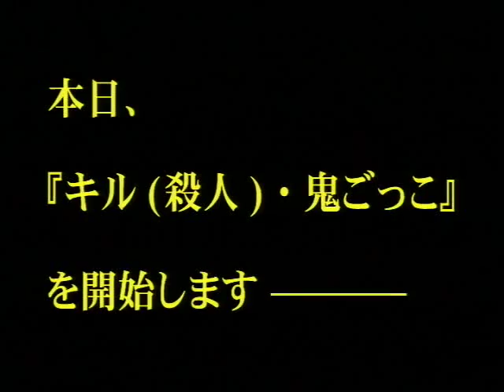Kill Onigokko (aka Kill Devil) 2004 Trailer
Official Trailer for the 2004 Japanese Horror Film "Kill Onigokko" (aka Kill Devil, usa title ).
Released by Benten Entertainment and Directed by Yuichi Onuma.
In the year 2025, the government decides to send juveniles with the murder gene to an uninhabited island in the Pacific under a premise of rehabilitation. Conducting various studies to determine the ferocity of the hidden gene, they implement an experiment with the code name "Tag," causing deep-seated murder impulses to emerge by erasing their memories?resulting in boys and girls who brutally kill each other.

Cast:
Yoshika Kato
Masahiro Kuranuki
Yoshihisa Higashiyama
Syunsuke Osaka
Yuko Daike
Masaru Matsuda
Ken Kazama